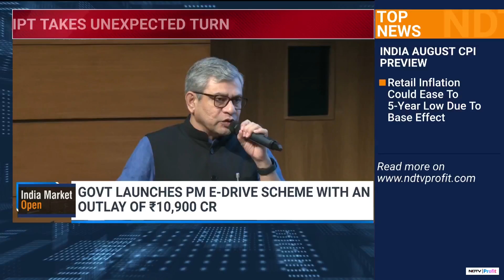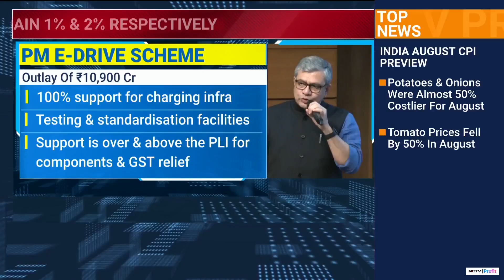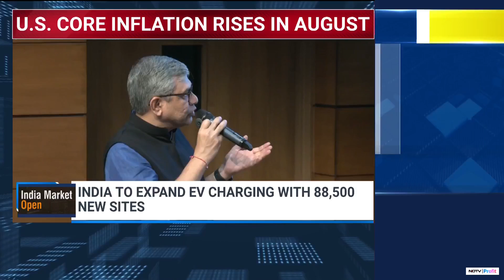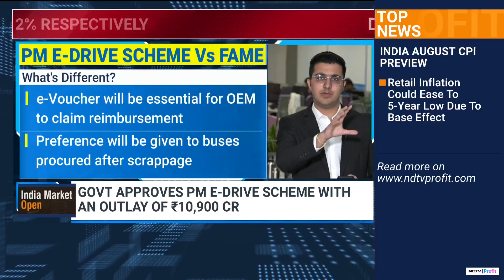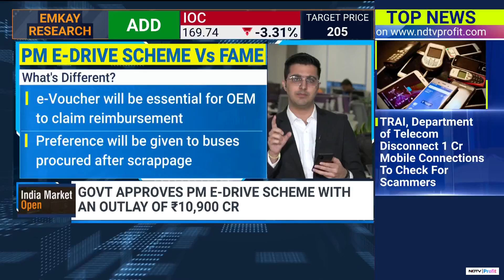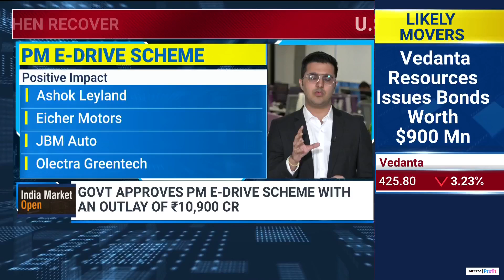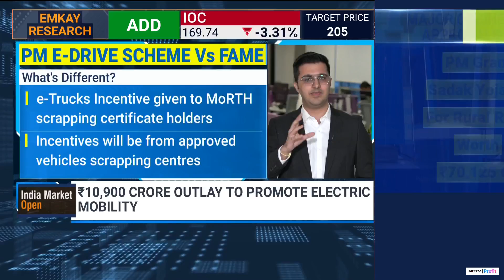Govt Approves New EV Policy To Replace FAME | All You Need To Know About PM E-Drive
The government has approved for two years a new Rs 10,900 crore EV subsidy scheme, in yet another attempt to step up adoption of electric mobility in the world's third largest automotive industry. Called PM Electric Drive Revolution in Innovative Vehicle Enhancement, or PM E-Drive, the EV subsidy scheme will support 24.79 lakh electric two-wheelers, 3.16 lakh electric three-wheelers and 14,028 electric buses with a total outlay of Rs 3,679 crore, according to a press statement released on Wednesday. A special emphasis has been laid on building charging infrastructure—a key bottleneck in large-scale adoption of electric vehicles in India. The scheme proposes the installation of 22,100 fast chargers for electric cars, 1800 fast chargers for electric buses and 48,400 fast chargers for electric two- and three-wheelers. The outlay is set at Rs 2,000 crore.